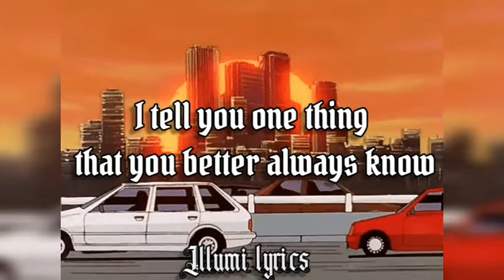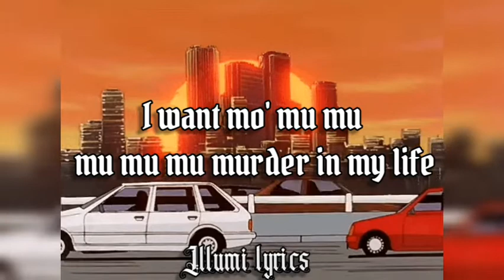Freddie Dredd - Redrum - Lyrics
Lyrics:
Toked up, fuckin wit that liquor and dat bud
I can't see where you come from
Big boy you better start to run, run
Don't fuck with a man like me, son
Bout' to pour up all this redrum
I don't want-
I don't want money o-
I don't want money or hoes
I don't wanna rap no mo'
I want mo' mu mu mu mu mu murder in my life
I don't want-
God damn mane
This life shit get so boring
I need some more murder bitch!
I te-
I tell you one thing that you better always know
That Freddie ain't no hoe
You talk some shit we'll close the door
I'm on lockdown
You bitches pop out
Wit' guns and shit
You ain't the shit
You calm down
Killin', killin' the masses
You will offend
I was abandoned, shit on the man
You want some cancer, call you some dancers
Come and join with you colors and then
Smokin' that shit bitch, right on my creep bitch try to be me
Freddie can see
Listen to the thoughts you got up in your head
You, you tried to get out everything you would've said
And you act so tough but you're so so weak
I hear it when you speak, why are you so scared of me?
Don't fuck with the man like me, son